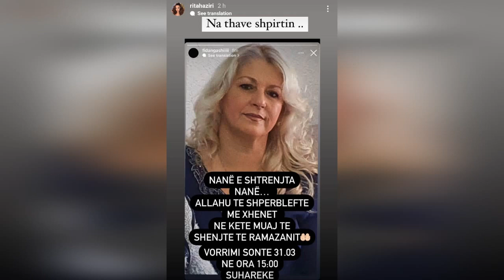Vdekja e vjehrrës, ky është reagimi prekës që përlotë i Ritës…!